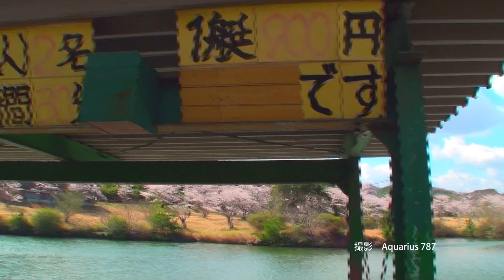貴志川線沿線 ２０１２年４月桜咲く大池遊園を散歩。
大池遊園の桜奇麗でした。
桜と電車、絶好の撮影ポイントです。

この日強風のため風切り音が酷く途中から無音にしました。